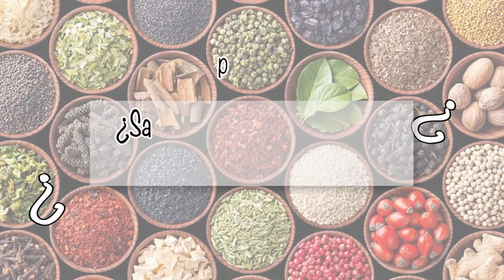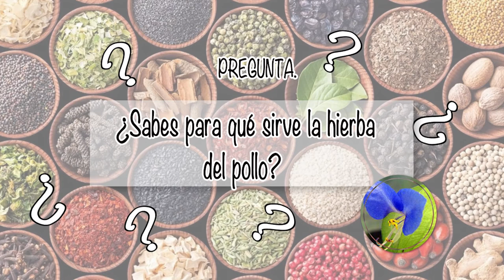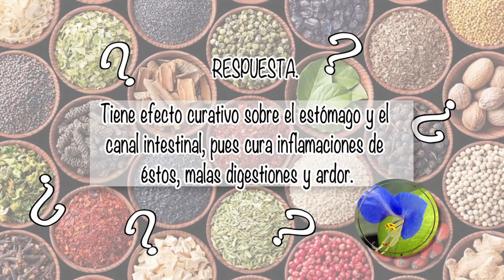NUTRIBELLA - LEUCEMIA (VICTOR HUGO BOCANEGRA)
En nuestro programa NUTRIBELLA nuestro Asesor Herbolario nos habla sobre: LEUCEMIA